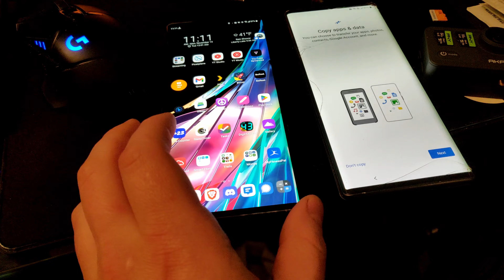Will My 30yo Subaru Loyale Make it 700 miles? | Weeks 3 & 4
The past two weeks I worked on my Goldwing, my Subaru Outback, and my RSX. I got some new tech, but before I had time to play with it, I left for western Washington in the '93 Subaru Loyale.

Previously Biweekly III - I've since changed it to weeks 3 & 4 to match the current naming scheme.

00:00 Intro
00:24 Reorganizing
00:45 Goldwing Issue
03:05 Goldwing Issue Solution
03:36 Reorganizing cont.
04:29 Subaru Outback Work
06:53 Outback Done
07:22 RSX Tail Light
08:03 Car Shuffle
10:08 Shop Tidy
11:22 3 LG Wings
11:51 HomeAssistant Setup
12:53 Cross state in the Loyale
13:47 Cross state Timelapse
17:32 Seattle Autoshow talk
17:43 Hummer EV 0-60
19:08 Steamdeck + pupper
19:24 Sunday McDonald's
19:31 Sunday Drive Timelapse
20:43 Outro